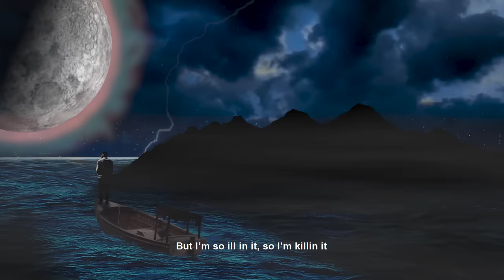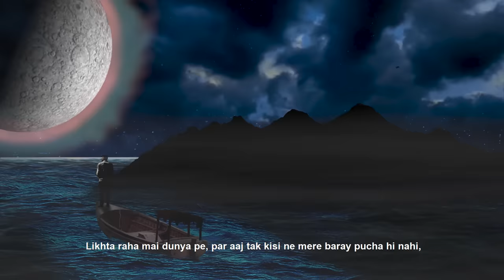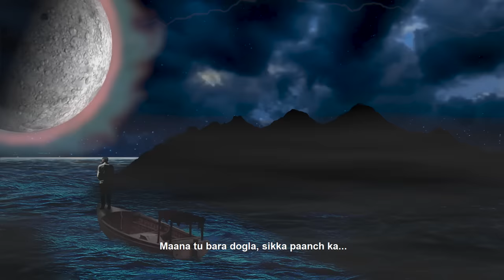2. DEPRESSION - Talhah Yunus (Prodby. Momin) [Official Lyrical Video]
Official Audio from the mixtape "6IX"

Depression is real and not everyone is strong enough to deal wit it. A music therapy with an attempt to heal the people fighting any sort of mental illnesses. Millions of people suffer from depression, many suffer in silence so let people know we are here to listen, we need to remove the stigma and talk about it

Written/Performed by Talhah Yunus
Produced by Momin
Mix/Master by Umair Khan a.k.a Jokhay
Concept: Abdul Wali Baloch & X
Illustrations by Naveed Majid
Animations by Sarmad Shafique